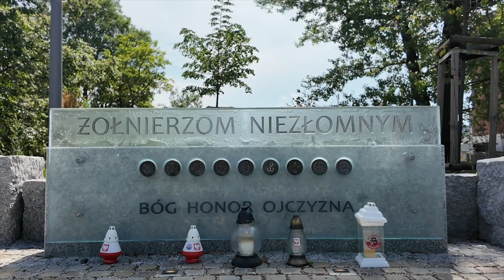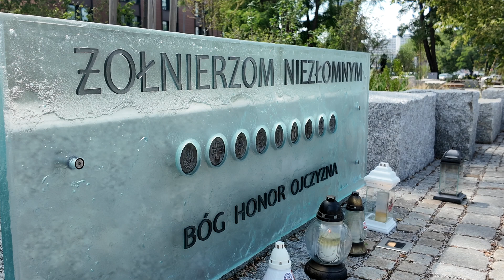Patriotyczny pomnik nominowany w prestiżowym konkursie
Pomnik poświęcony Żołnierzom Niezłomnym we Wrocławiu wzbudził spore zainteresowanie. Jak się okazuje, wzbudził zainteresowanie nie tylko w regionie, bo niecałe dwa miesiące od odsłonięcia został nominowany do prestiżowego architektonicznego i międzynarodowego konkursu CODAworx.